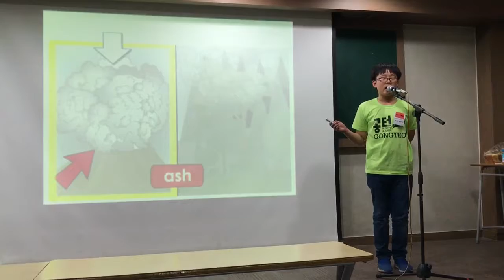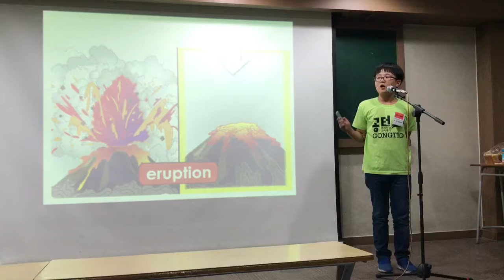병점1호점 동상 석찬우